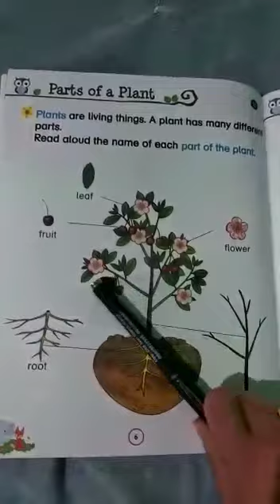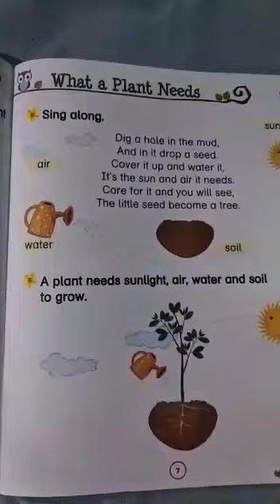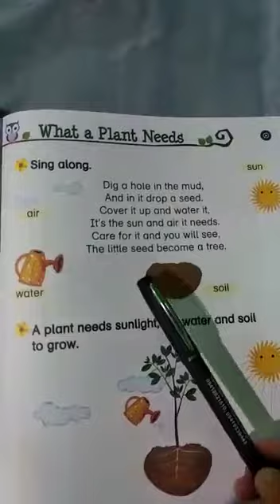LKG Science p.no.6